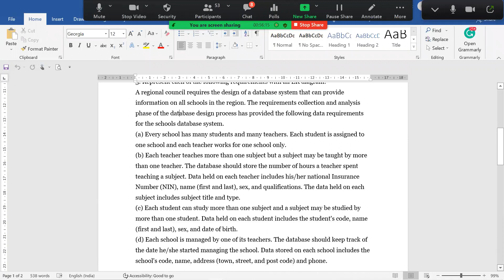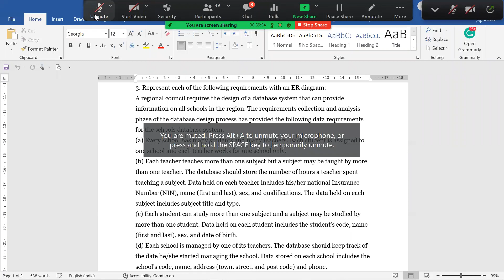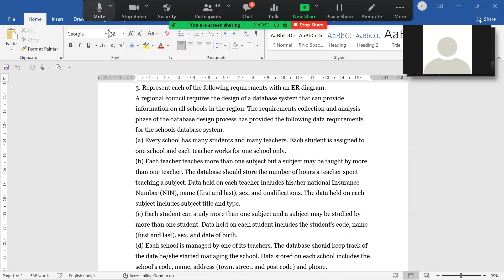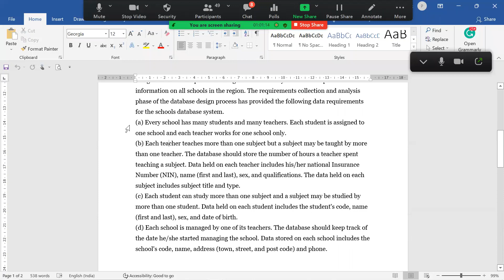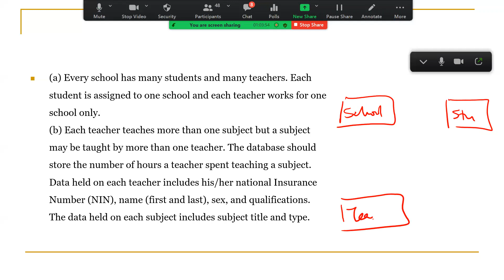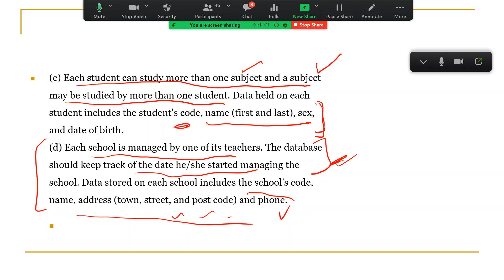Designing of ER Diagram Case Study-2: Class Recording